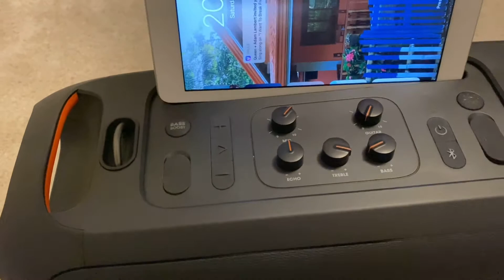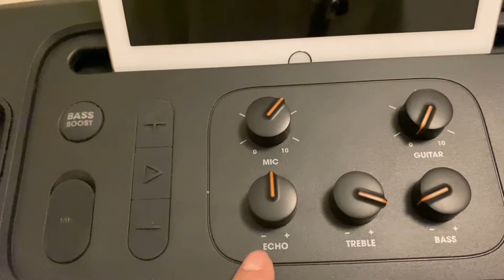JBL PartyBox on the go SOUND CHECKING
Testing the partybox on the go.